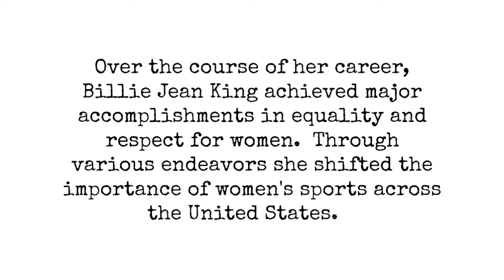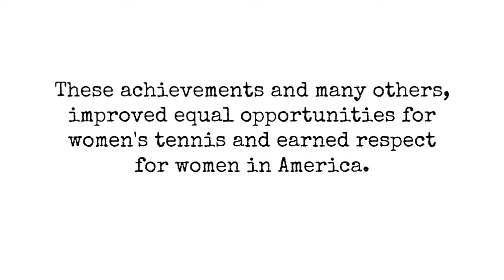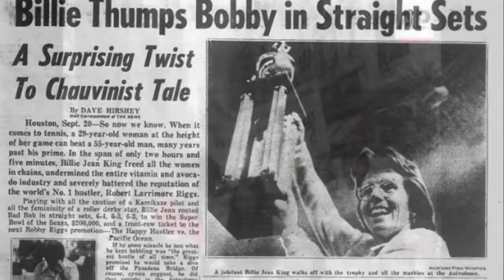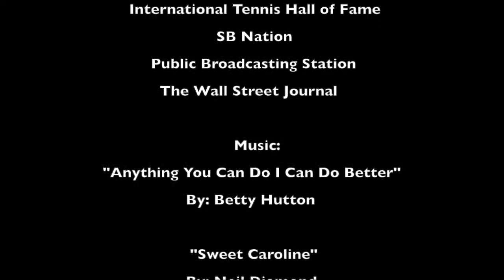Billie Jean King by A Gutierrez & A Cox - 2017 National History Day Junior Group Documentary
This is Alena and Amelia's entry to the 2017 National History Day. I hope you enjoy.